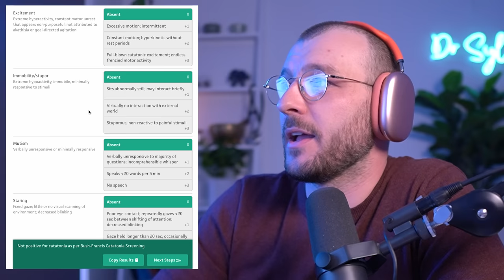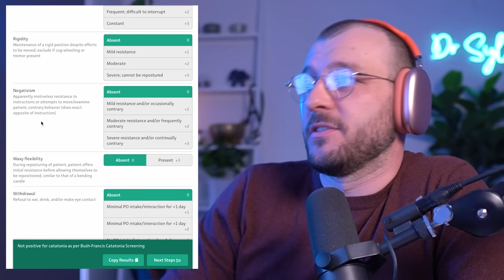Severe Catatonia | Dr Syl's Analysis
In this video, Dr Syl analyses old footage of severe Catatonia. Catatonia is a psychiatric syndrome that can occur as a result of multiple things such as schizophrenia, severe depression, severe anxiety and other organic causes (i.e. encephalitis). Dr Syl also explores the use of a catatonia measuring instrument called the Bush Francis Catatonia Rating Scale.

** The information in this video is not intended nor implied to be a substitute for professional medical advice, diagnosis or treatment. All content, including text, graphics, images, and information, contained in this video is for general information purposes only and does not replace a consultation with your own doctor/health professional. If anything in this video was distressing please consider calling LifeLine 131114 **

Timestamps
00:00 - Introduction
01:10 - Discussion about Catatonia
05:30 - Footage review
10:48 - Closing comments